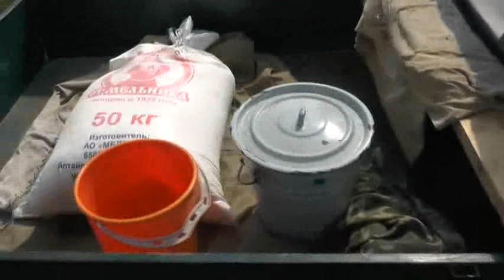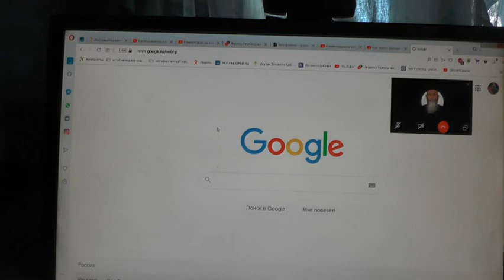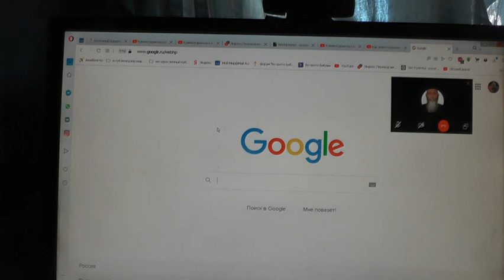Дела обыденные и необычные до 22. 07. 2020